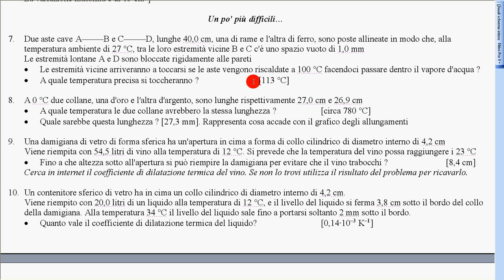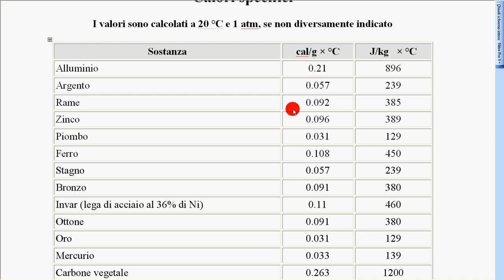dilataz termica esercizio 7a